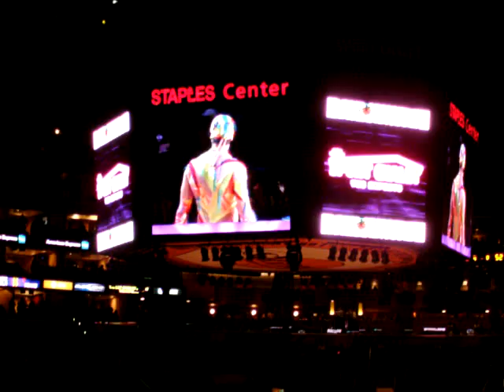Halftime Show at The Laker Game - 3/19/09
These two guys wore rainbow unitards during their Laker game halftime performance at Staples Center on 3/19/09...